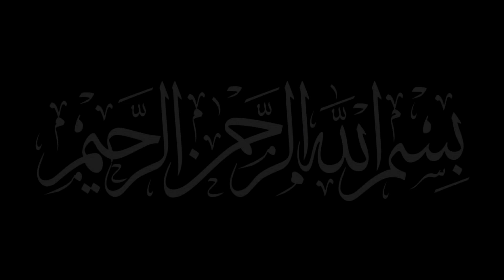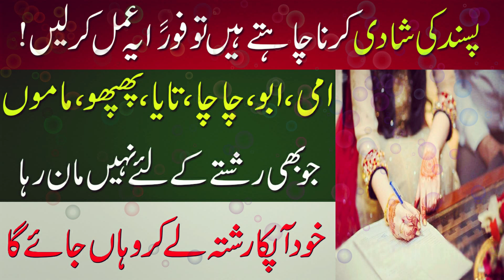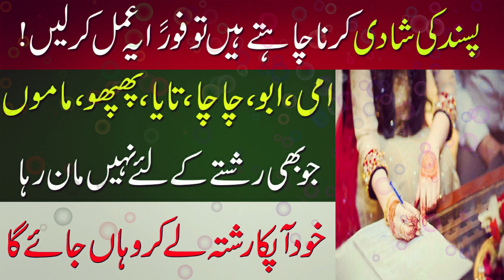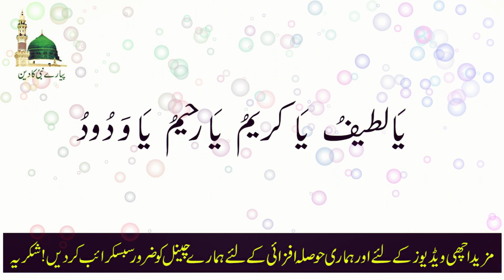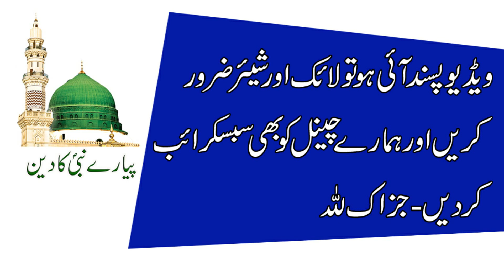Pasand Ki Shadi Ka Wazifa | Wazifa For Love Marriage | Wazifa For Love Marriage To Agree Parents